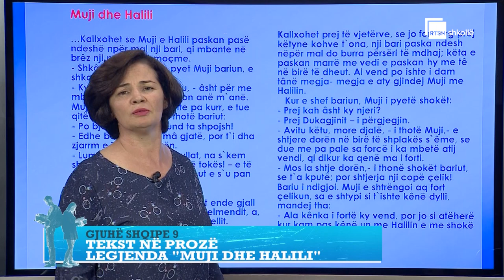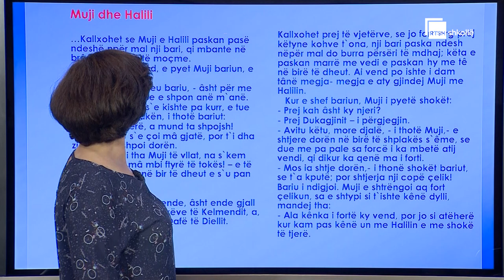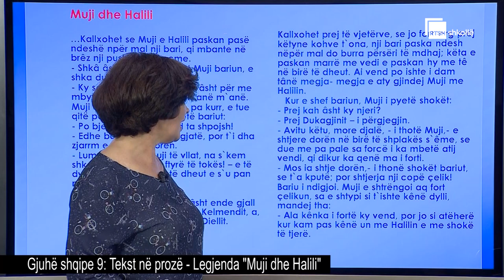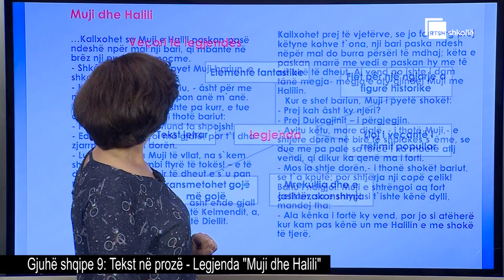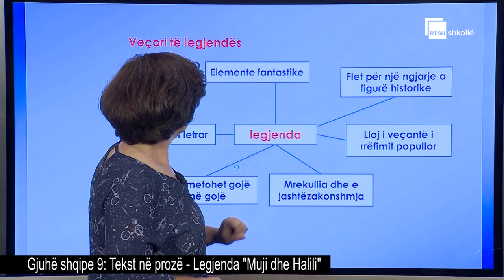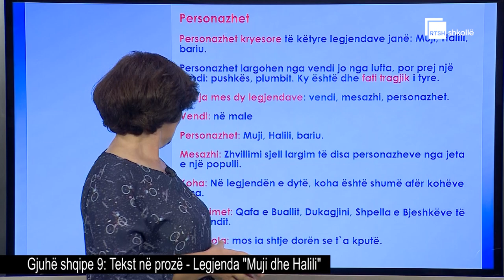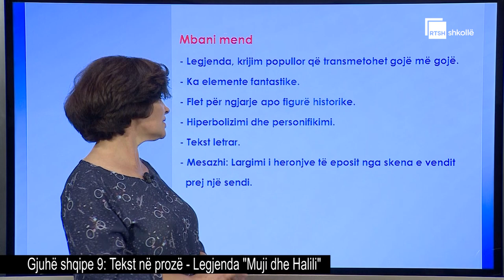Tekst në prozë - Legjenda "Muji dhe Halili" | Gjuhë shqipe 9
Mësuese: Liri Sina